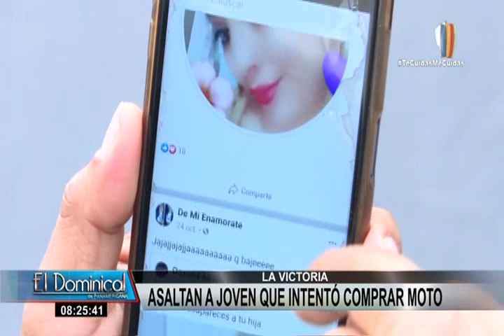La Victoria: delincuentes asaltan a joven que intentó comprar moto por internet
Un joven que quiso comprar una moto por internet a 3 mil 500 soles fue asaltado por dos sujetos que acompañaban a la vendedora identificada como María Fernanda Blume Pacheco, mientras hacía la transacción, en La Victoria.

La víctima identificado como Adrián Azurza, comentó que no solo le quitaron 3 mil soles de su cuenta, sino también se llevaron 500 soles que tenía en su billetera y su celular.

Sin embargo, eso no fue todo, señala que se acercó a la comisaria de La Victoria para denunciar el hecho y los policías no le brindaron la ayuda que necesitaba.